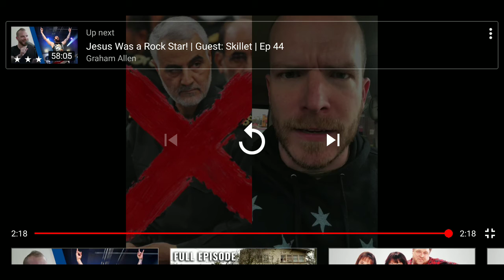America Apologizes For Death Of Soleimani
Soleimani was a terrorist, and died as one! The goll of the Democratic party apologizing for that is, just SICKENING! Wtf is wrong with these people? If you dont like our president or this country, pack your shit and gtfoh!

tiffylynn7786